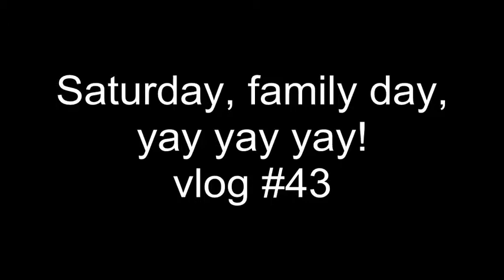Saturday, family day, yay yay yay! vlog #43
Welcome to The Mallory's YouTube Channel!! This is a vlog displaying some of the highlights of our journey through life as young married parents reaching every goal imaginable. Sit back, relax, and enjoy!